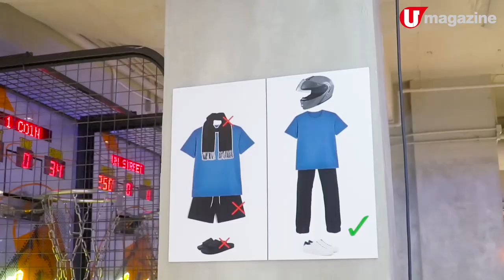【香港放遊】全港最大室內高卡車場10月初試業!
勁有速度呀！鍾意刺激嘅朋友，一定要去依個約 4 萬平方呎全港最大室內高卡車場，兩個賽道夾埋有18個彎位，先講高卡車場，同平時玩開飄移車完．全．兩．回．事！!高卡車車款有型，扭軚手感強，車場有 15 個彎位，畀你滿足賽車手般的掟彎快感。另外，小朋友仲可以同爸爸媽媽一齊落場玩飄移車、電競打機同玩夾公仔機。

【INFO】
18 Challenge Karting
地點︰何文田愛民邨愛民廣場 2 樓Shop No.S1
Formula Circuit 高卡車收費︰星期一至四 $238/節、$599 / 三節﹔星期五至日及公眾假期 $298 / 節、$720 /三節（每節  8 分鐘）
Drift Land 飄移車收費︰星期一至四 $88/節、星期五至日及公眾假期 $100 / 節（每節 6分鐘）
電競收費︰星期一至四 $38 / 10 分鐘、星期五至日及公眾假期 $58 / 10 分鐘
註︰入場人仕需遵守防疫措施，配戴口罩及保持衛生。
全方位緊貼《U Magazine》社交平台